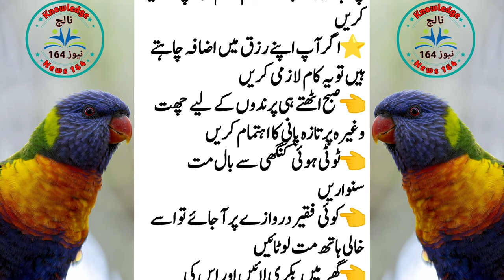Zehni tension aur depression k lye 👉 (For mentally weakness and depression)-New life changing quotes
Knowledge News 164 brings health quotes and life-changing things for you every day. Thanks

Voice : ATEEQ AHMAD
Editor :ATEEQ AHMAD
Label : Knowledge News 164
Uploaded by : Knowledge News 164 (YouTube channel)
Channel Owner : ATEEQ AHMAD

All copyright are reserved by Knowledge News 164. If anyone try to use our content, then they will face strike.

Thanks for wathing my YouTube channel
Knowledge News 164